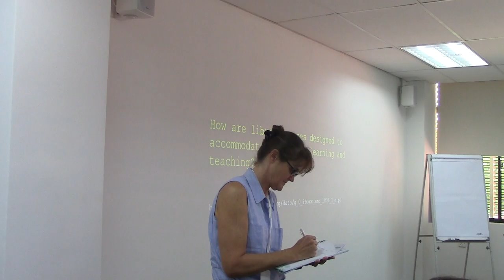8.3b Out of sight, out of mind - encourage audiobooks usage - Sue Toms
LKSW2019 Workshops